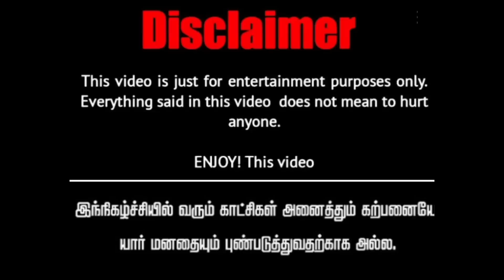😨மூளைவளர்ச்சி இல்லாத குழந்தையை கேவலமாக நினைத்த பூமாரியின் அக்கா 😰|poomari